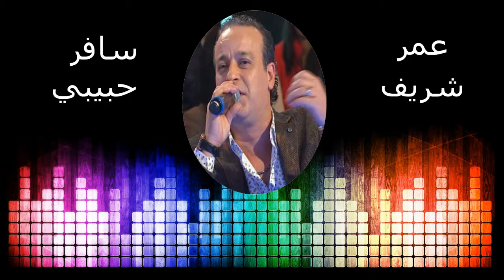Omar cherif safir habibi عمر شريف سافر حبيبي